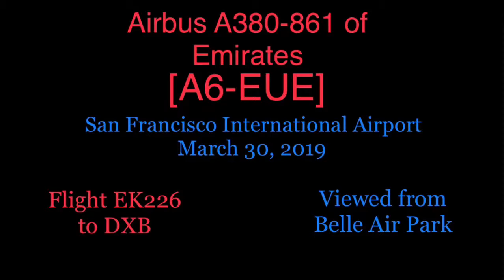Emirates Airbus A380-861 A6-EUE @ SFO [03.30.2019]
[ENGLISH]

This video is filmed from Belle Air Park.
Date: March 30, 2019
Flight operation: Flight EK226 to DXB
[العربية]

تم تصوير هذا الفيديو من Belle Air Park.
التاريخ: 30 مارس 2019
عملية الطيران: رحلة EK226 إلى DXB